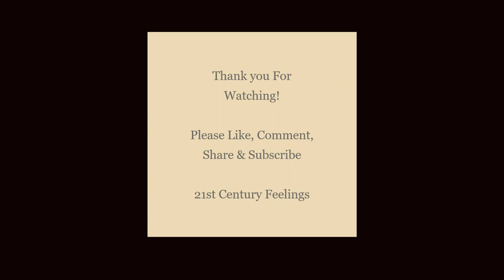Gothic Mansion Bedroom Ambience & Sounds | Fireplace, Old Clock ,Creepy Music Box | Horror ASMR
The antique furnishings in this room seem to have a life of their own, whispering of secrets and stories long forgotten by those who dwell here. 🖤
Step into the dark fantasy world with me🖤